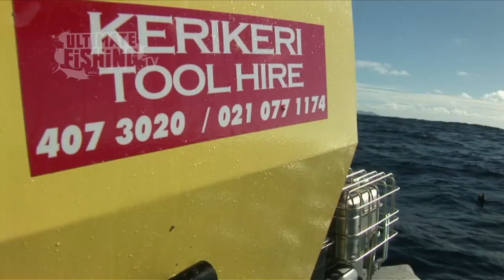FISHING...WITH A WOODCHIPPER PART 2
Tuna Fishing…With A Wood Chipper
Matt takes a novel approach to processing a huge haul of skipjack and albacore tuna using some extremely unorthodox fishing machinery, and the resultant burley trail brings forth an abundance of kingfish and huge snapper. Do not miss the action in this red hot session! This week also sees a return of the ever popular “Cooking with Matt and Pete”, which is sure to leave you in stitches!